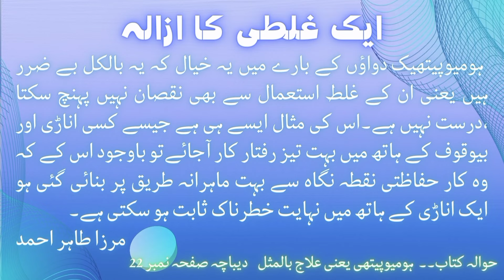Exhaustion from mental work | insomnia and hallucinations | Nux Vomica | calcarea carb | coffea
Is video mean byan kia gya ha zahni kaam sy thak Jany ki surt mean dwa.

Class ...22/11/1994

Video Chapter
00:00 title of the video.

Homeopathic Medicines
1. Calcarea carb
2. Nux Vomica
3. Coffea

Needs your Prayers. jazakullah